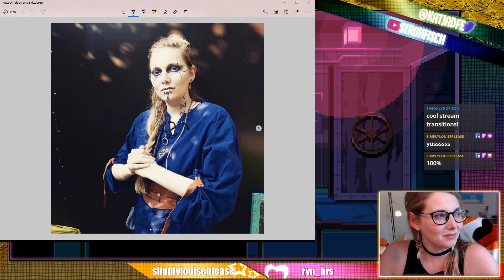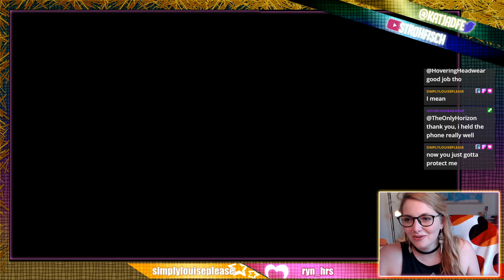Virtuaverse | Part 13: Captain Vildenburger (RIP)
Luckily this is just pixels, but Jesus H Christ.